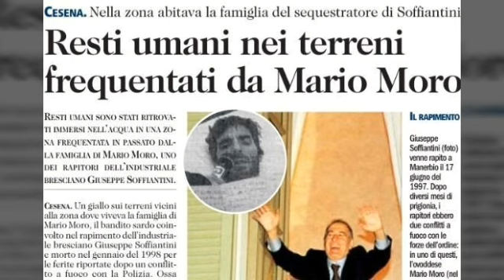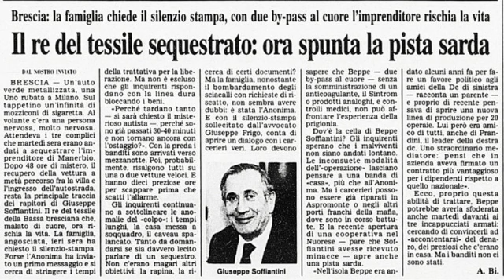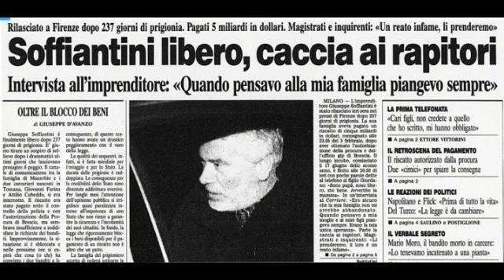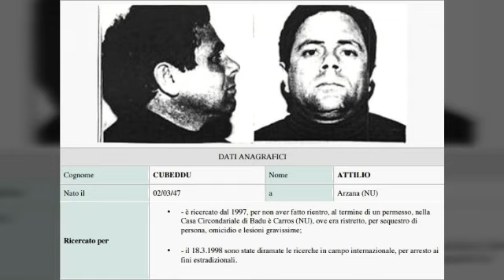Processo sequestro Soffiantini e omicidio dell'ispettore dei Nocs Samuele Donatoni parte 3/15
Processo per il sequestro Soffiantini e l'omicidio dell'ispettore dei Nocs Donatoni esame dei teste Giampaolo Guerra, Carmine Brighi, Franco Fusco, Carlo Piccirilli, Luisa Criscioli e Francesco Muscao.

Registrazione audio dell'udienza relativa al processo per il rapimento di Giuseppe Soffiantini, avvento il 17 giugno 1997 e l'omicidio dell'ispettore dei Nocs Samuele Donatoni avvenuto il 17 ottobre 1997.
L'udienza si è tenuta martedì 16 febbraio 2000 a Roma